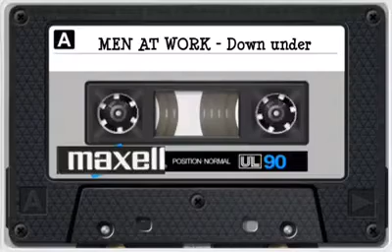Rock (6)(2)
Música